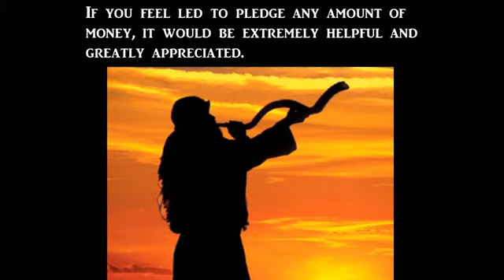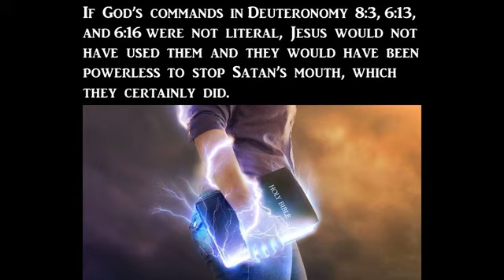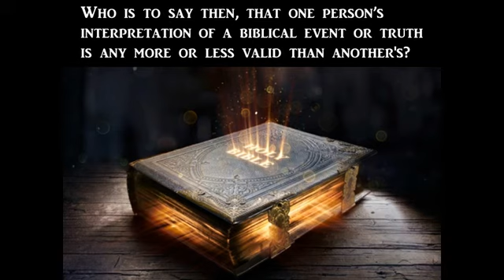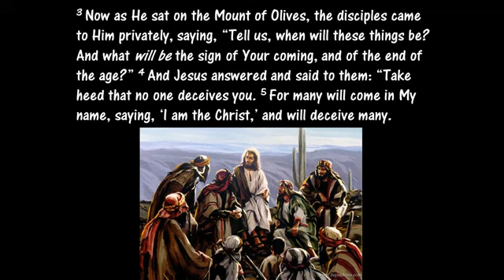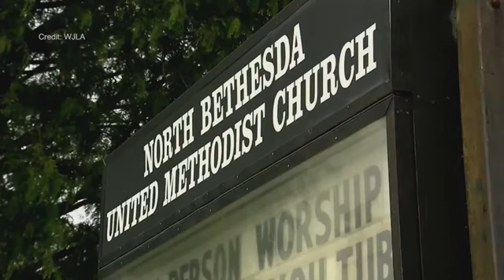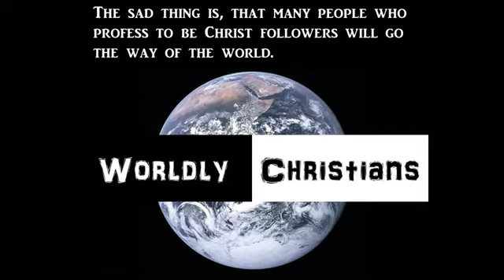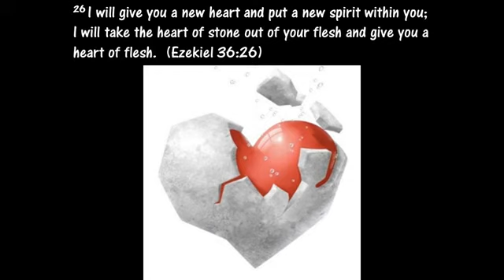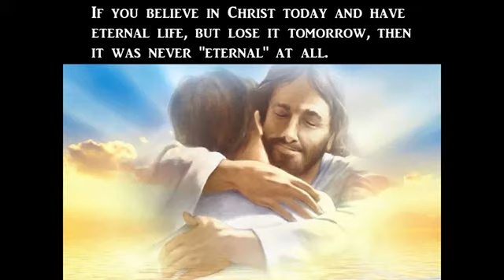3 MAJOR Signs Jesus is Coming Sooner Than You Think!